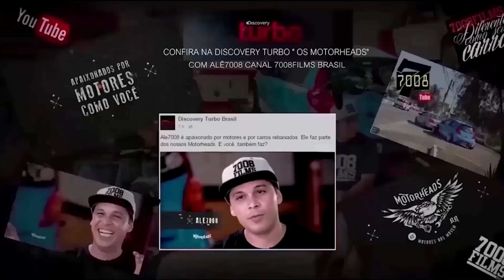VELHOS NÃO... EXCLUSIVOS! Relíquias do Xtreme Low parte 1 Canal 7008Films Brasil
Carros velhos não exclusivos!
ASSISTA A PARTE 2
Confira algumas relíquias do Xtreme Low, eles roubaram a cena literalmente!!! mais vídeos deste evento em breve aqui na 7008films Brasil.
O canal 7008Films tem o patrocínio
Connect Parts a maior loja virtual de som e acessórios automotivos da América latina